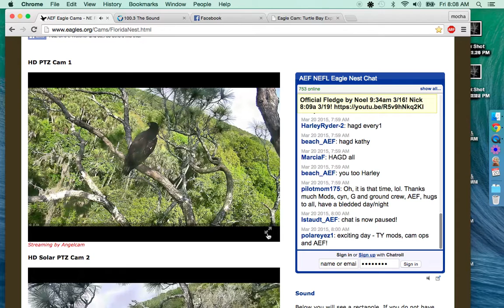AEF-NEFL-03-20-2015 Noel Back and Forth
These E's are shure busy today with there taking off and returing to the nest!!